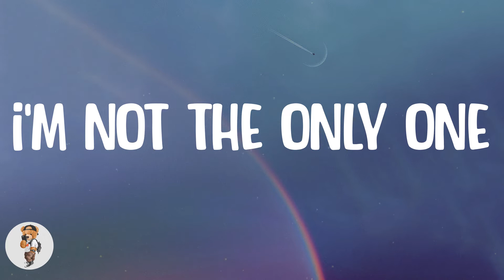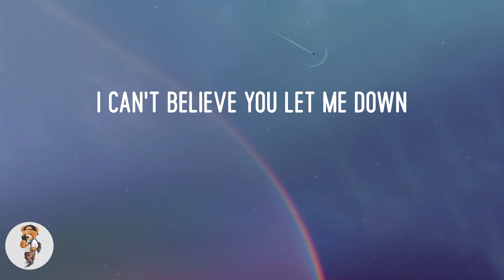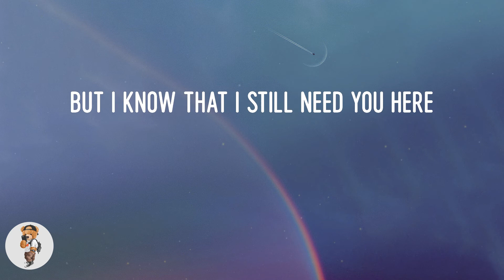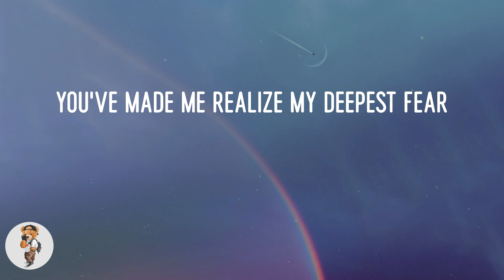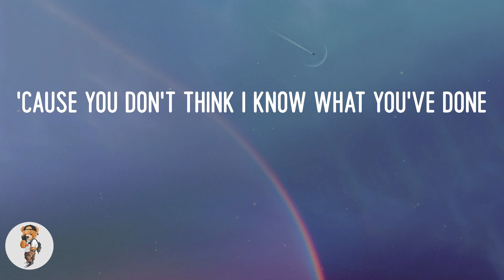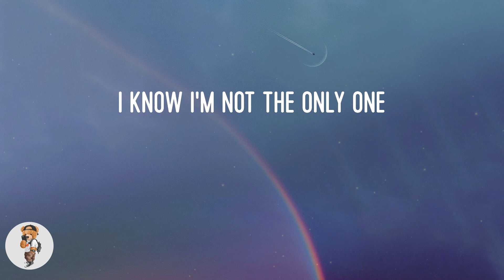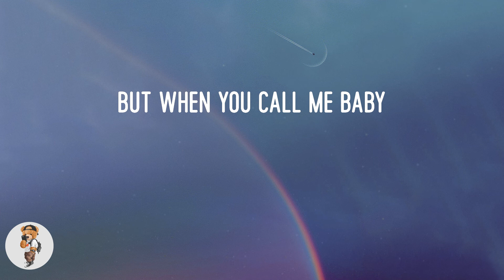Sam Smith - I'm Not The Only One (Lyrics)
Lyric video: I'm Not The Only One - Sam Smith